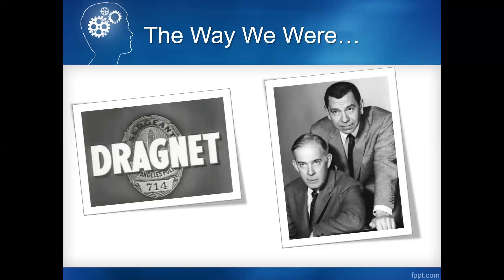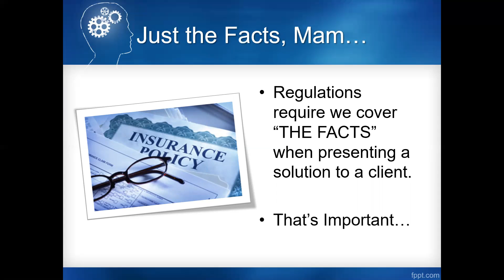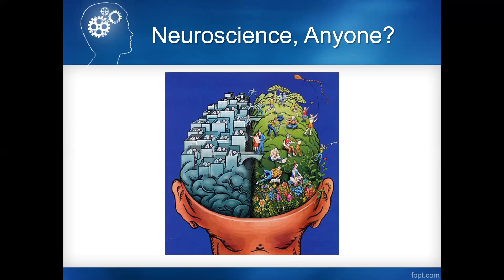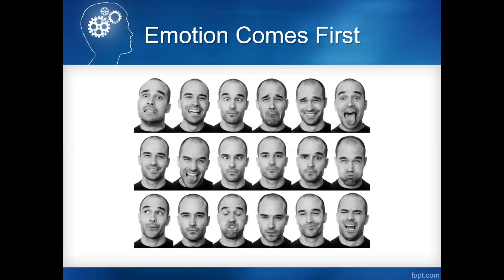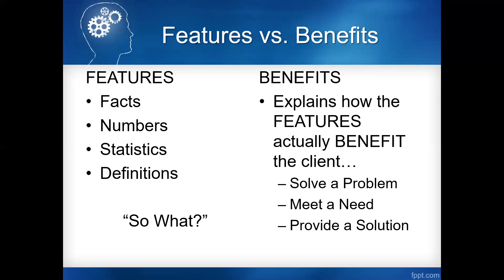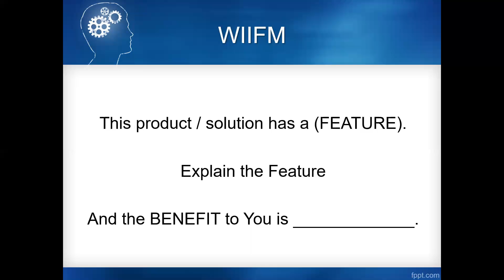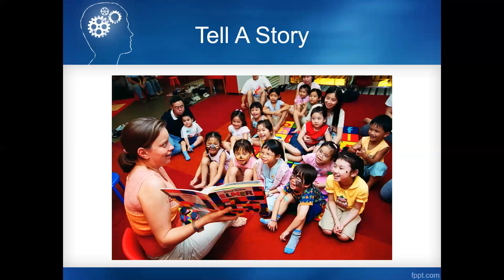Insights with Vision: 23 Re-Think Selling (Neuroscience)